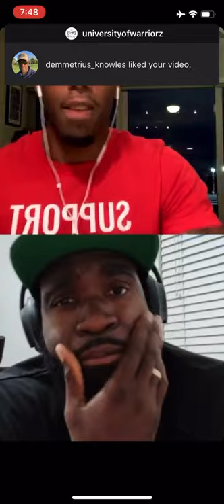INTERVIEW: Adrian Uter (PART 2)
🔥 🏀 LIVE TO BALL 🏀🔥

Had an incredible opportunity to have Legendary Head Coach Bob and Starkman and Junco Hall Famer, Hofstra University Alumni and International Basketball Phenom, Adrian Uter on my H.Y.P.E EDITION OF “Da Kulture with K” PODCAST

THE DAY IS HERE AND I AM SO H.Y.P.E!
HUNGRY
YOUNG
PASSIONATE
ENTREPRENEUR

Interested in losing, gaining or maintaining weight with the BEST nutrition in the WORLD 🌎???